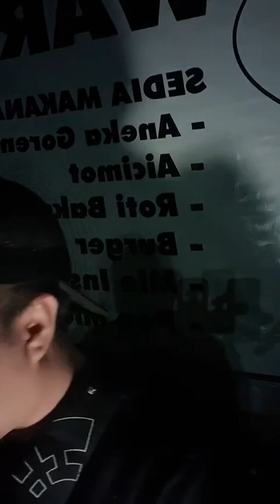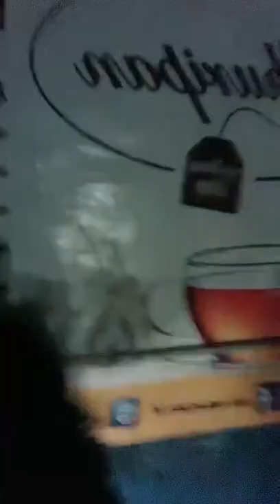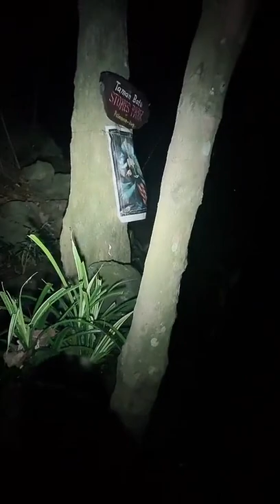Mistery sendang polaman lawang